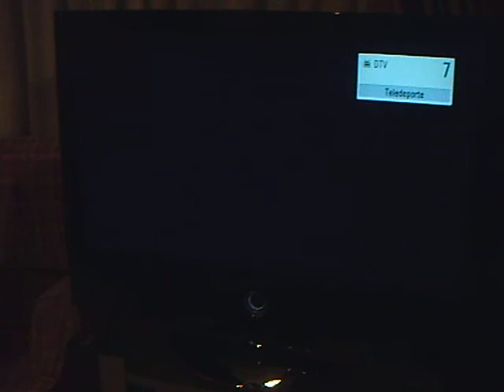pantalla de plasma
tgrf